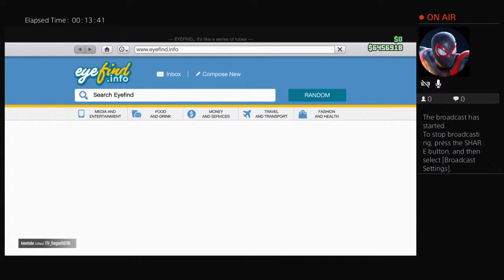Let's try this new heist out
I stream whatever I feel like, you don't like it feel free to not watch it won't hurt my feelings